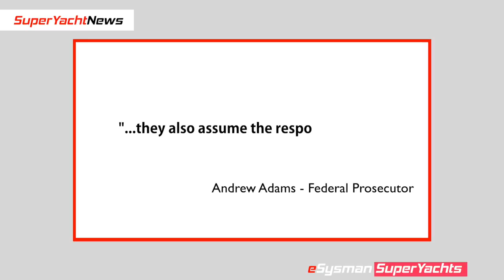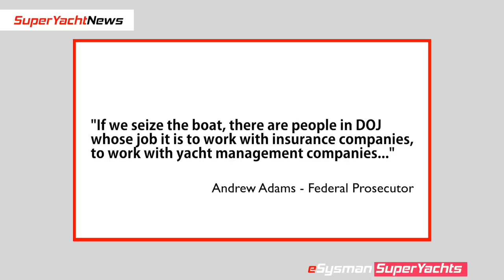Largest SuperYacht now Owned by Federal Government? | Ep73 SY News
A few days ago M/Y Dilbar was officially seized by German federal police
In April the yacht was seized. According to a source for CNBC “The yacht was transferred to the Asset Recovery Agency as seized property,"
M/Y Tango Seized by US authorities in Spain on 4th April

What will happen to these vessels and others like them?

Lenses
Canon 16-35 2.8 USM EF Lens

Drones
Mavic 2 Zoom

Microphones
Rode VideoMic Pro

Other Equipment:
JOBY GorillaPod 5K Kit